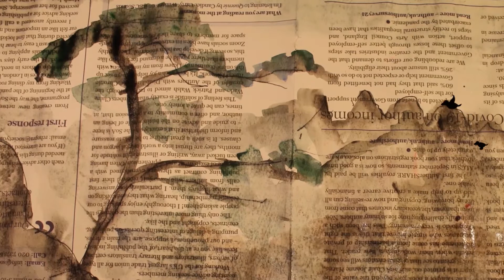Animated testimonial for an acupuncture therapist coach drawing on Chinese paintings Stop Mo Studios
Jo Joy has had over thirty years nursing experience, before training in Chinese Medicine. To get in touch to talk about Acupuncture and how it can help you please call Jo on 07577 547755 or email
Jo provides a quiet, relaxed space in order to listen to symptoms, take a history, and make a diagnosis. Treatment is offered through a supportive, confidential approach to enable time for yourself, reflection, and to identify specific health goals in order to help you to take control of your health.
Acupuncture is a system of healing developed through centuries of careful observation aiming to keep the body in balance to promote healing, well-being and relaxation. This means that it works well with conventional medicine, and allows the individual to take control of their health on not only a physical level, but emotional and spiritual wellbeing.
Jo can treat people in person in Cheltenham and Gloucester, and can also treat people via Zoom.
  The techniques used here combine background paintings with digital characters. This style of animation using recycled materials such as cereal packets and newspapers is accessible and environmental.